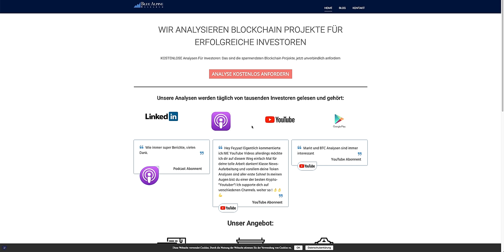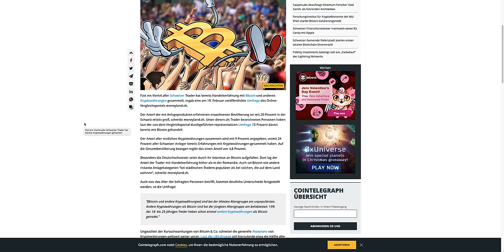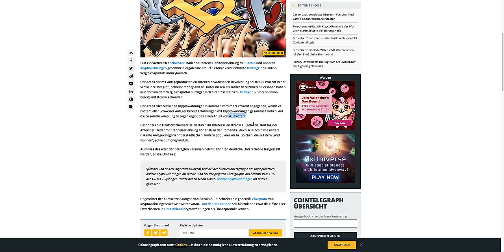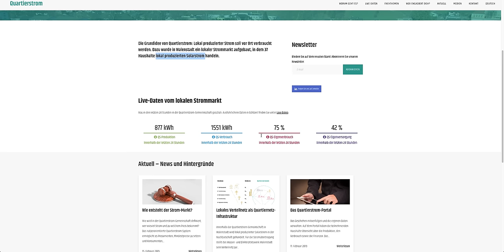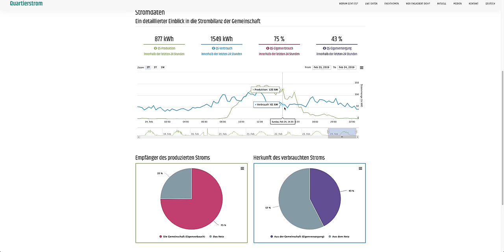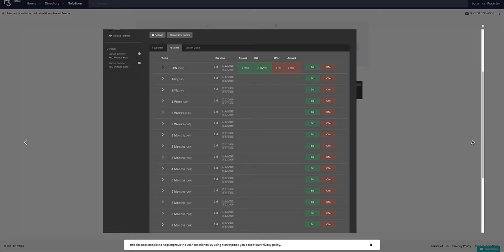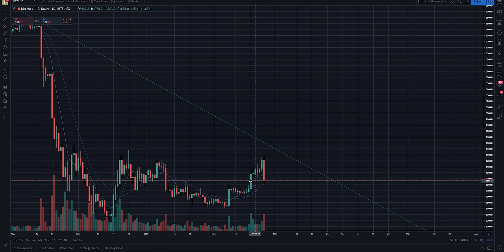Bitcoin fällt - Was ist passiert? Schweizer lieben Blockchain und Kryptos